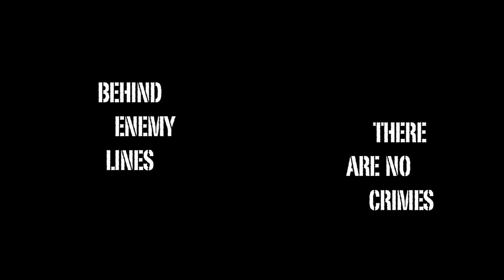Inglorious Polies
jt3atre presents "Inglorious Polies" a spoof of the movie trailer for "Inglorious Basterds."